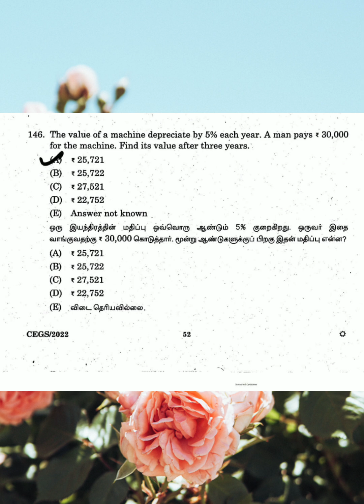TNPSC previous year questions | Aptitude | CEGS 2022 | SI & CI | Part2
Tnpsc gr2 g4
தனி வட்டி கூட்டு வட்டி கணக்குகள் tnpsc
tnpsc gr 1
simple interest
compound interest
Simple interest and compound interest
Simple intrest and compound intrest for tnpsc
maths tricks
Tnpsc maths previous year questions 2022

மனோகர் என்பவர் ரூ. 4500 க்கு ரூ 750 வீதம் 2 வருடங்களுக்கு வட்டி செலுத்துகிறார் எனில் அவர் செலுத்திய வட்டி வீதம்?

ரூ 8,000க்கு 10% வட்டி வீதம் எனில் 2  ஆண்டுகளில் கிடைக்கும் கூட்டு வட்டிக்கும் தனி வட்டிக்கும் உள்ள வித்தியாசம்

20,000 - க்கு 15% ஆண்டு வட்டி வீதத்திற்கு 2 1/3ஆண்டுகளுக்கு கூட்டு வட்டி?

ராம் தம்மிடமுள்ள ரூ. 15,000 - ஐ நிரந்தர வைப்பு கணக்கில் முதலீடு செய்கிறார். அந்த வங்கி 4% தனிவட்டி கொடுத்தால் 73 நாட்கள் கழித்து அவருக்கு கிடைக்கும் மொத்த தொகை

ஒரு இயந்திரத்தின் மதிப்பு ஒவ்வொரு ஆண்டும் 5% குறைகிறது.  ஒருவர் இதை வாங்குவதற்கு ரூ 30,000 கொடுத்தார் 3 ஆண்டுகளுக்குப் பிறகு இதன் மதிப்பு ?